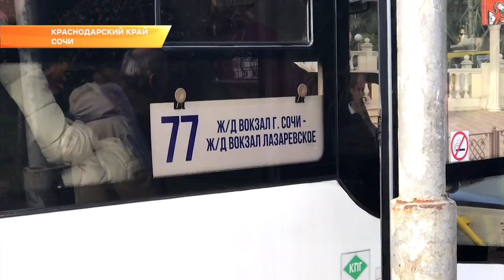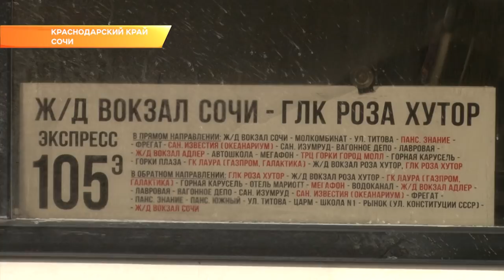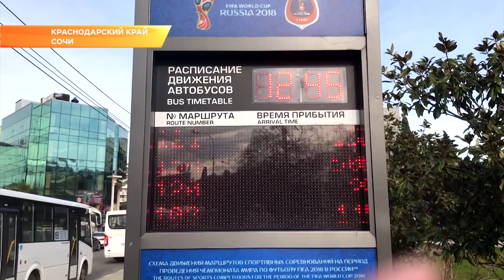В Сочи появится еще два новых маршрута, а табло на остановках отключат. Новости Сочи Эфкате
Еще 8 новых уже вышли на линии с 1 января. Все они экспрессные и связывают сразу несколько районов курорта. С нового года поменялись и номера на некоторых автобусах. В чем польза перемен, почему возросли тарифы и продолжится ли оптимизация маршрутной сети – сегодня журналистам рассказали на пресс-конференции специалисты департамента транспорта Сочи.